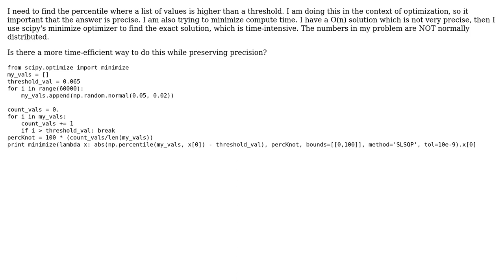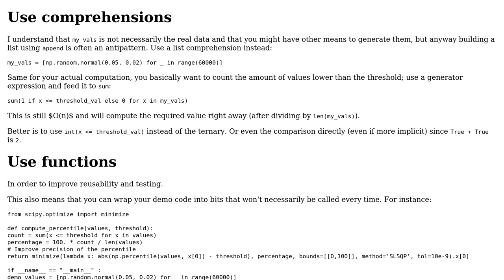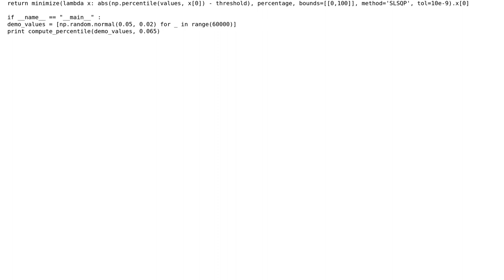Code Review: Quickly find percentile with high precision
With thanks & praise to God, and with thanks to the many people who have made this project possible! You are responsible for your own actions.